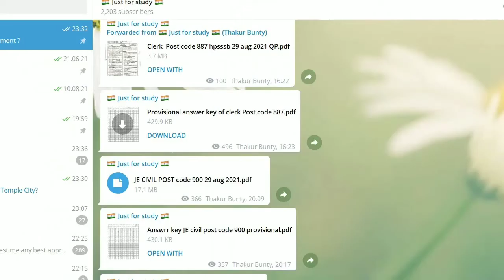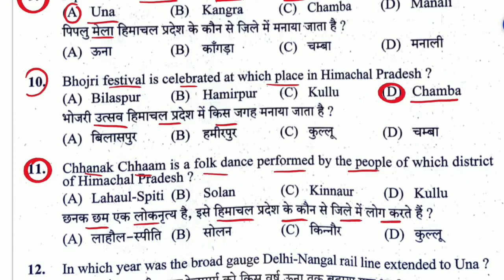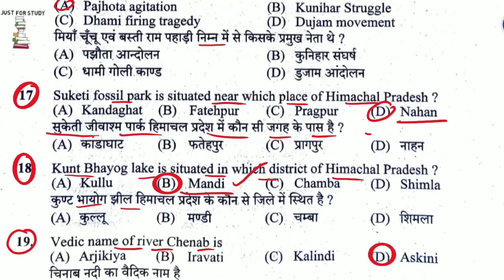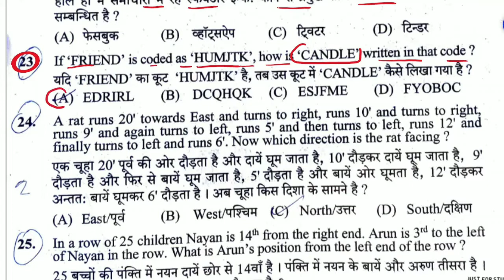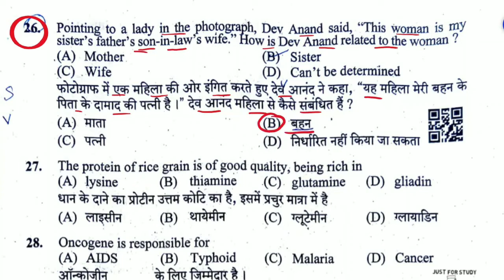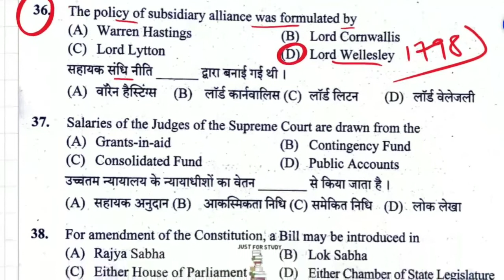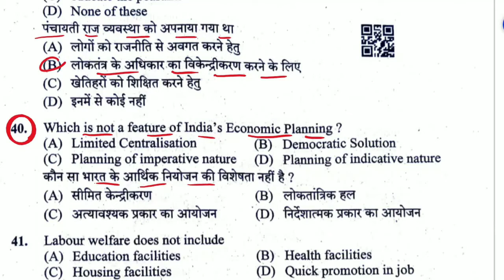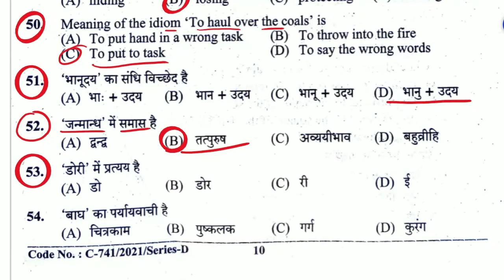HP JE CIVIL Question Paper